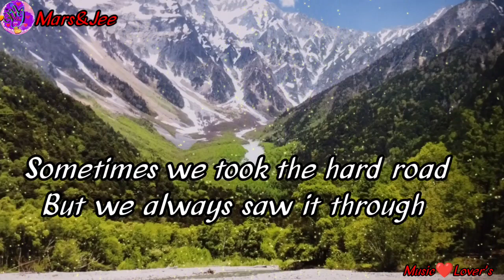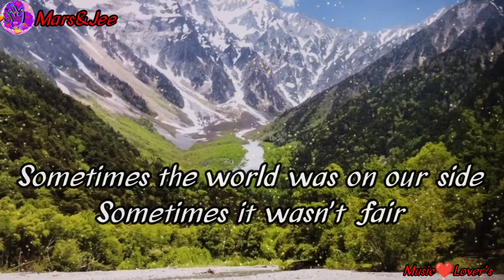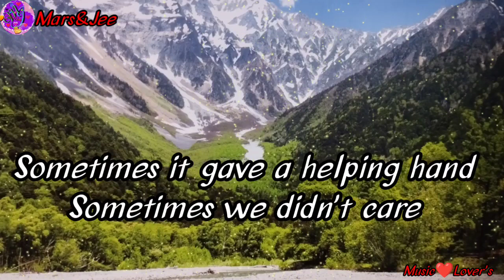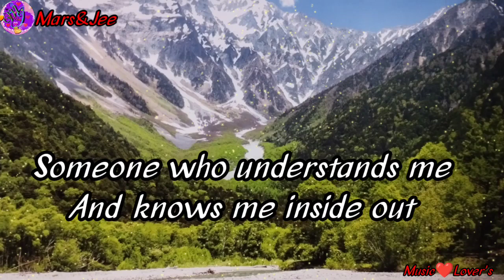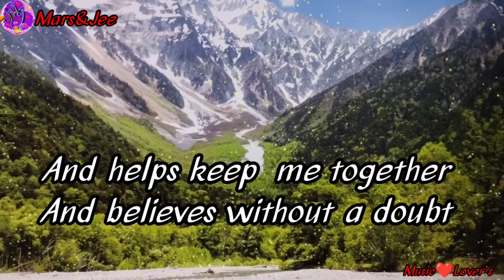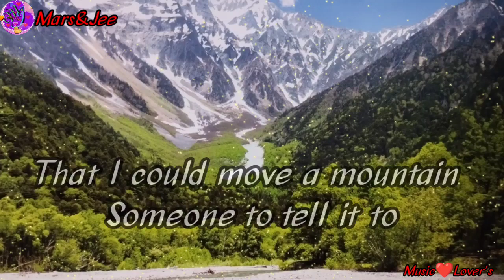O N E F R I E N D (Dan Seals) /Lyrics/ (Mars&Jee Music Cover)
Tittle: O N E  F R I E N D
Song by: D a n  S e a l s
Edited by:Mars&Jee Music

if you like.Thank you❤️💚
One Friend

Lyrics :

I always thought you were the best
I guess I always will
I always thought that we were blessed
And I feel that way still

Sometimes we took the hard road
But we always saw it through
If I had only one friend left
I'd want it to be you

Sometimes the world was on our side
Sometimes it wasn't fair
Sometimes it gave a helping hand
Sometimes we didn't care

'Cause when we were together
It made the dream come true

Someone who understands me
And knows me inside out
Helps keep me together
And believes without a doubt

That I could move a mountain
Someone to tell it to